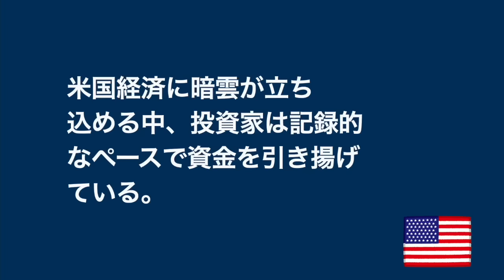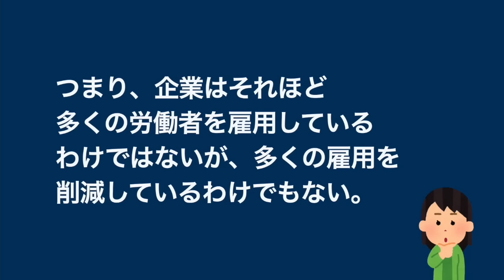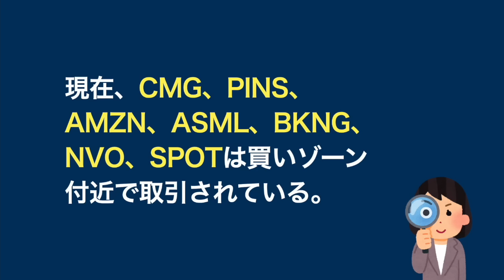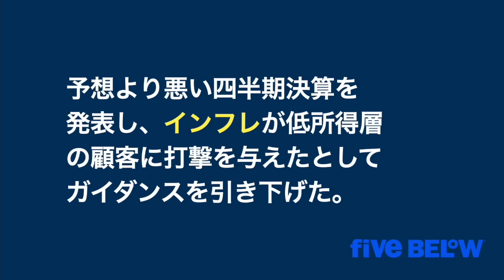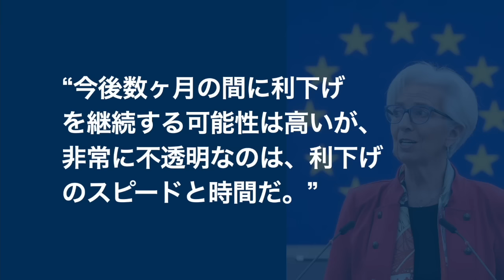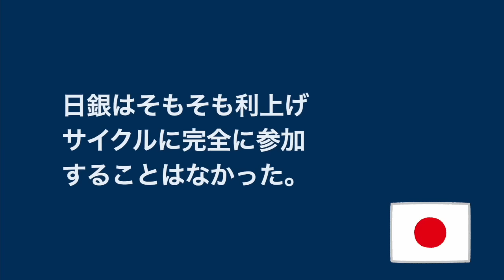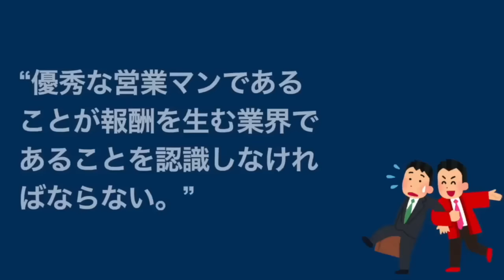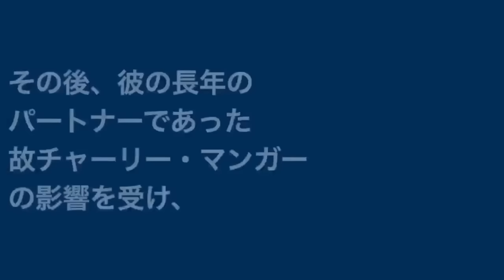【米国株 6/7】5年ぶりの出来事が起こりました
■僕が使用してる証券会社 PR